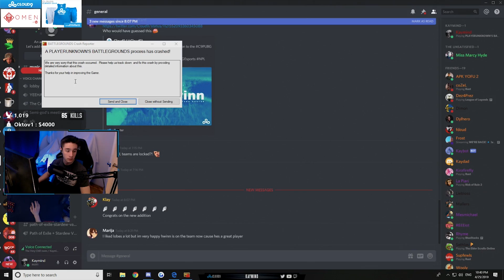Kaymind PUBG Stream Highlights #22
Awesome clips and highlights from the stream from the past week. Thanks to all of you guys for hitting that clip button, it helps immensely!

SONGS -
Bad Habits - Jules Gaia
Shake Down - Jules Gaia
Hotshot 2 - Niklas Ahlstrom
Oh What A Whirl - Jules Gaia

This video has been edited by REEEiot.

DPI: 400
Setup:
- Intel Core I7-7700k CPU @ 4.9Ghz
- 32,0GB RAM
- NVIDIA GeForce GTX 1080 FTW
- GIGABYTE GA-Z170X-Gaming 6 Motherboard
- EVGA SuperNOVA 750 Power Supply
- NOCTUA DH-4 Cooler
- Corsair Graphite Series 780T Black ATX Full tower